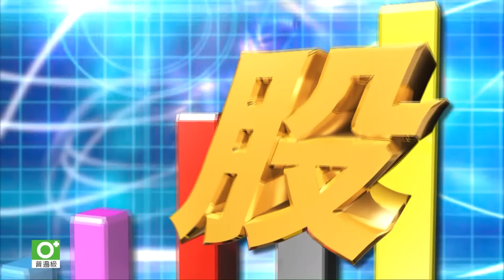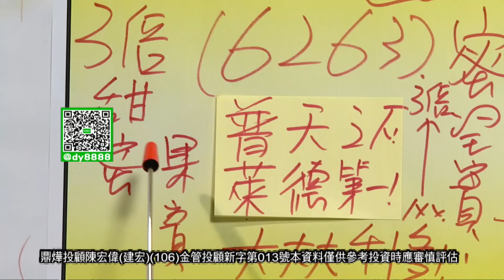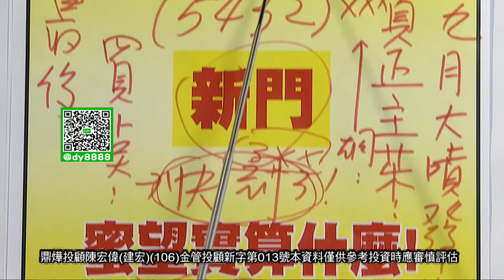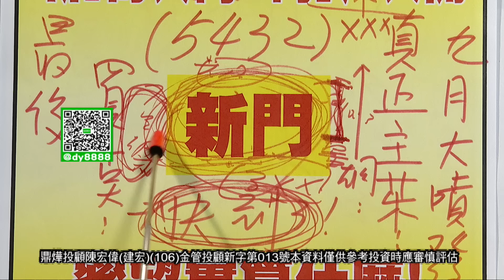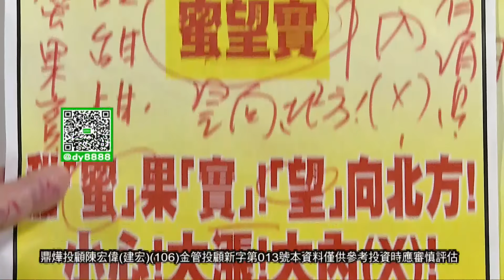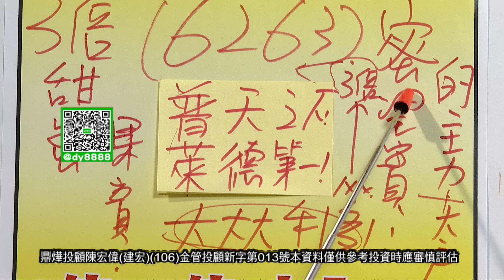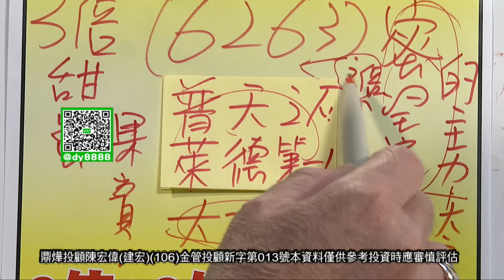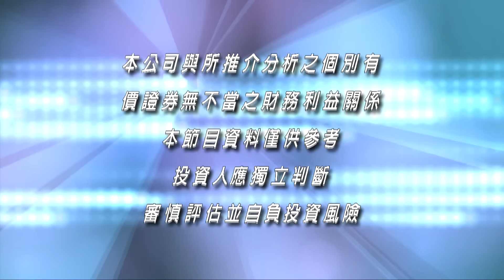20240822股市之寶 陳宏偉(建宏)分析師